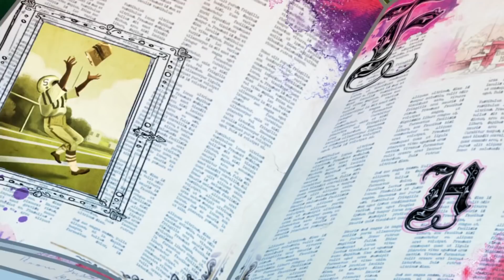Ever After High Brasil - Açucaradas | Capítulo 3 | Ever After High Oficial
Quando a venda de fermento entra em algum problema, Raven tenta ajudar a aula de culinária com um feitiço que não é conforme esperado.

No Ever After High, as crianças adolescentes de famosos personagens de conto de fadas escolhem seus próprios sempre felizes. Todos, dos mais belos Reais aos sonhadores rebeldes, se perguntam se o futuro é o destino, ou se o destino está apenas esperando para ser reescrito. Você é um Royal ou um Rebel?